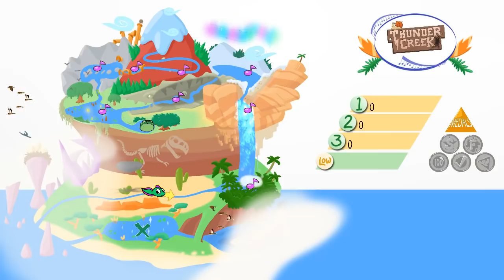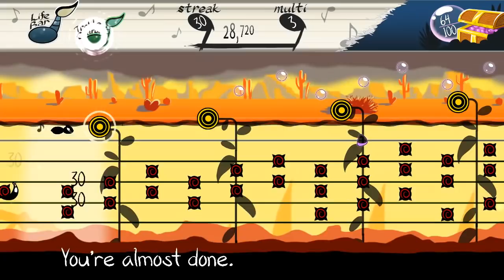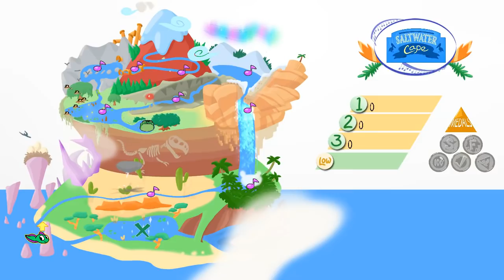Tadpole Treble - 4 - hymnal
0:00 getting all bubbles seems incredibly punishing, I wonder how that will go honestly
0:36 Piranha Jungle
4:20 Thunder Creek
8:30 Saltwater Cape
13:55 [Bestiary Pg3]

let me save you some time and give you a to the song without video game sounds and with lyrics and full credits